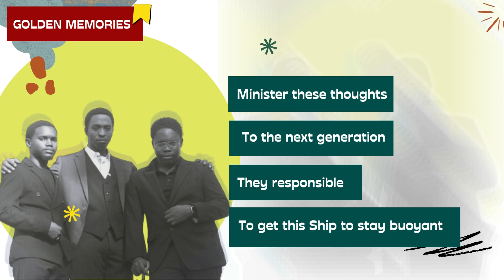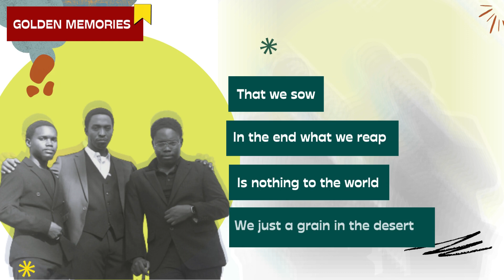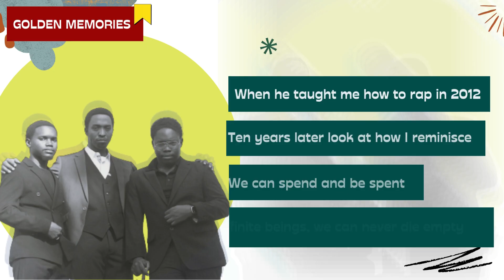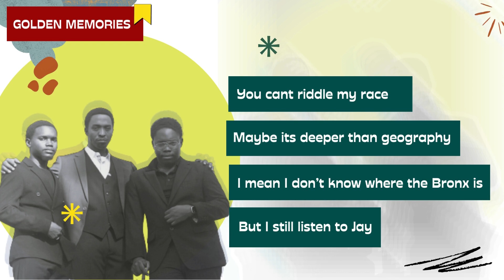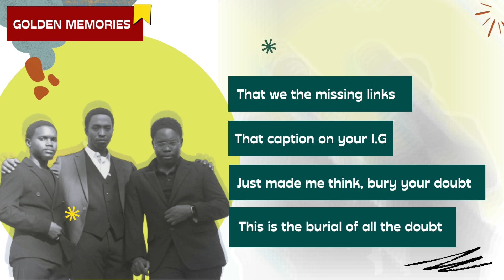5 Golden memories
SYFR CELEBRATES 50 YEARS OF HIPHOP WITH AN ALBUM.
MUSIC VIDEO BY SYFR, (STAY YOUNG FOREVER), PERFORMING GOLDEN MEMORIES (Audio). ©️ 2023 Say The Grace Recordings, Inc.

 Production Team;
Matt Travers (T.L)
Tunga,
Sam Drew,
Tia,
Axon.

Creative Directors
Mulambuzi Timothy (T.L),
D$L(Dougie So Lit),
Romanni,
Ssemm Tommy.

Extras
Accommodation Team;
Uganda Museum 🇺🇬,
Gen Stay by Pual Muninga,
Mulawa People,
BramBram Studio.

 The whole tape was mixed and mastered byJUICE (Matt Travers).